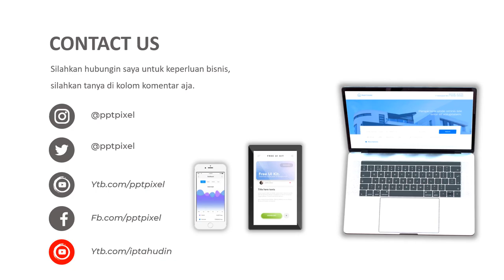Video Promosi, Jasa Pembuatan Video, Animasi, Produk, Baygon, Hit, Antin Nyamuk, Lavender, domestos